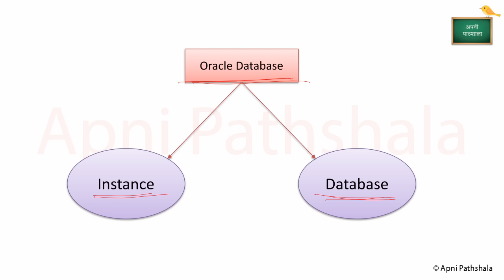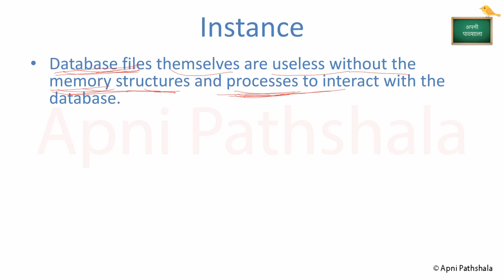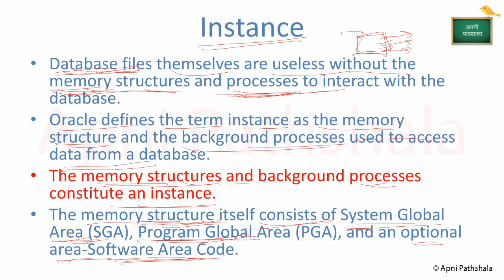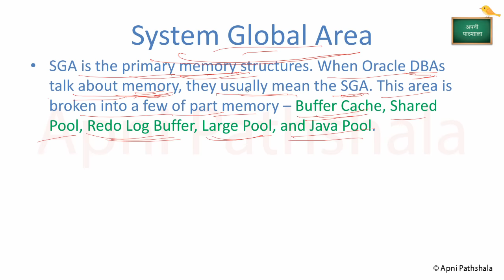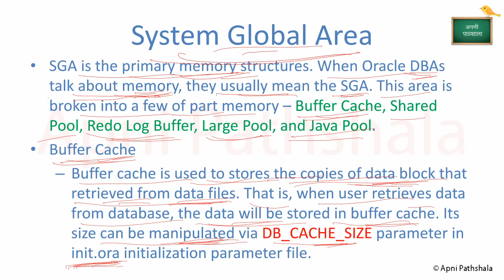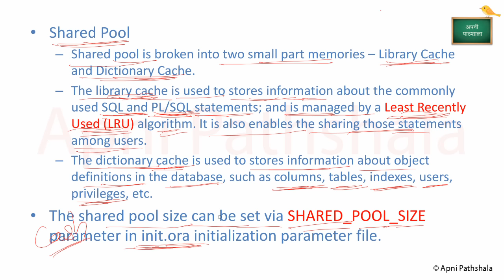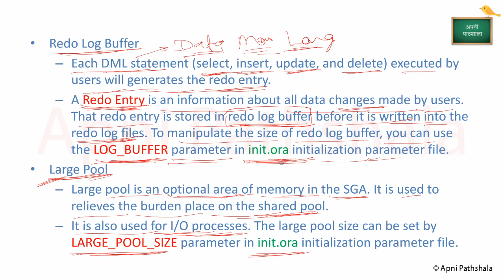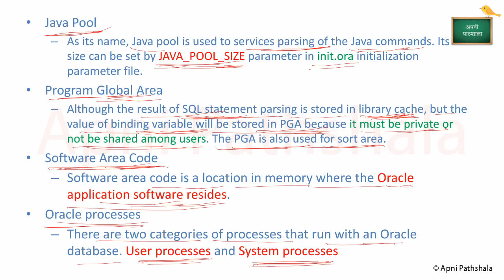IT Officer | IBPS SO IT | ORACLE Basic Architecture Part 1 in HINDI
This Video has the Basic Explanation of Oracle Database, Briefly Explained in HINDI, Important for IBPS SO IT Officer.